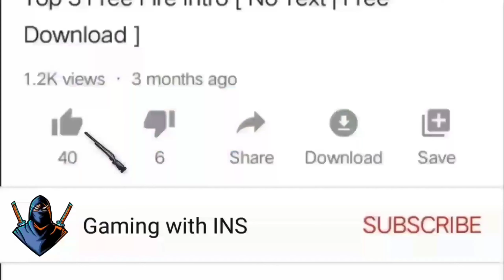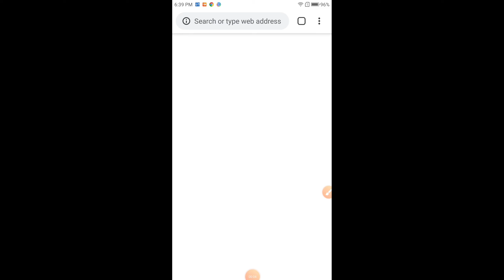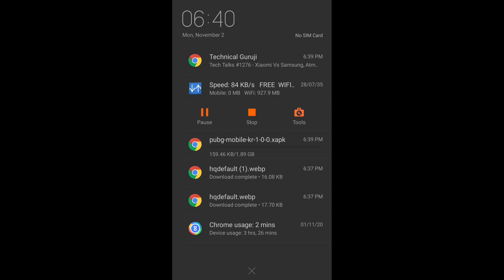How To Download PUBG MOBILE Korean Version - Easy Method Download PUBG KR | PART 2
How To Download PUBG MOBILE Korean Version - Easy Method Download PUBG KR | PUBG Unban in India KR 🔥🔥

INSTGRAM:-

About: Gaming with INS Is A YouTube Channel, Where You Will Find Video Was Useful And You Like It , If You Did Press The Thumbs Up Button

                                THANKS
                                    FOR